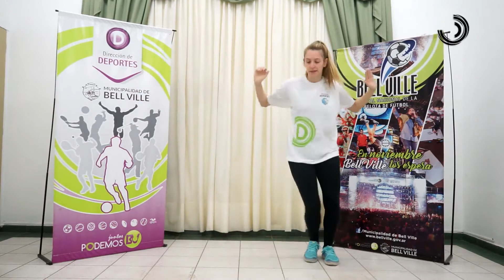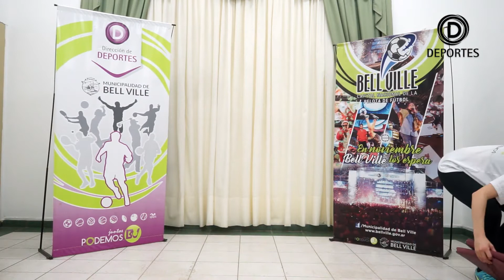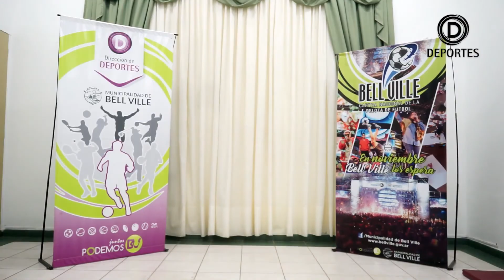Clase Aeróbica 29 Dirección de Deportes Municipalidad de Bell Ville